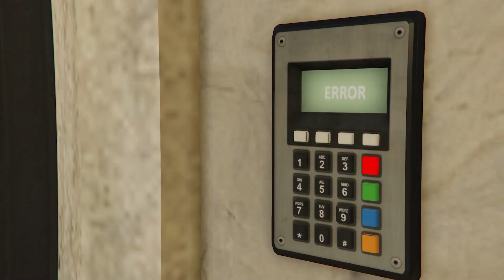CAYO PERICO HEIST ALOKONOST APPROACH AND SOLO GOLD GLITCH WEST STORAGE ROOM (ELITE CHALLENGE)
CAYO PERICO SOLO GOLD LOOT GLITCH
CAYO PERICO SOLO FULL STEALTH
CAYO PERICO SOLO UNDETECTED